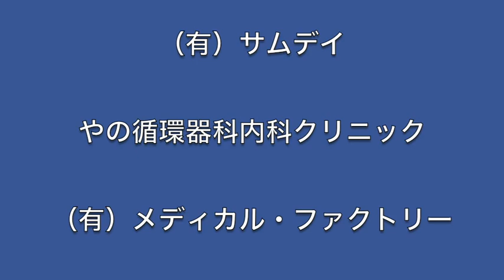金尾よしろうの音楽魂（2017.11.03放送分）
お客様　Sala’s Bank

提供
　　J.A.N. Fine Art
　　（有）サムデイ

03:51頃　M1　Inspiration　金尾よしろう
12:40頃　M2　The 59th Street Bridge Song (Feelin’ Groovy)　Sala’s Bank
21:20頃　M3　星影の小径　松下年見
32:46頃　M4　Theme from “Rawhide”　Sala’s Bank
40:27頃　M5　On Your Side　金尾よしろう
50:47頃　M6　不良中年のススメ　金尾よしろう